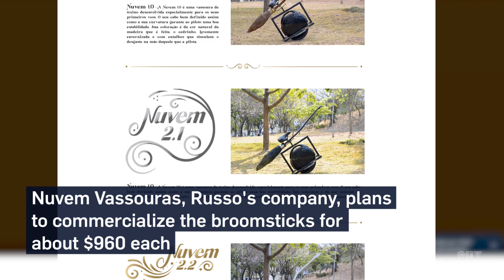Harry Potter fan creates motorized broomstick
A Brazilian Harry Potter fan created a motorized broomstick he plans to start selling for day-to-day urban living or your next quidditch match.